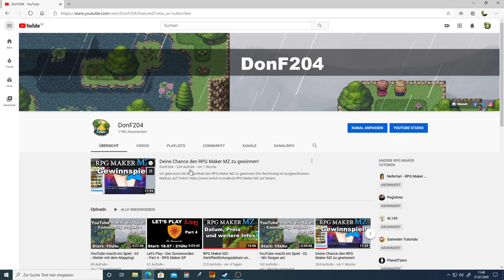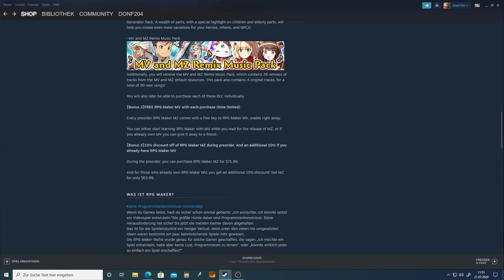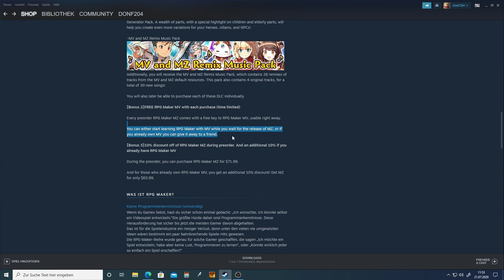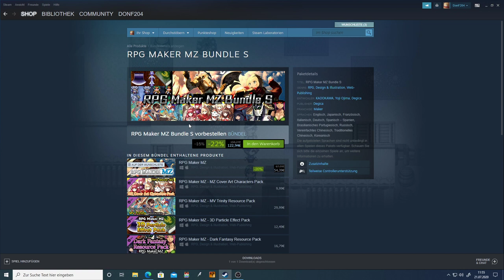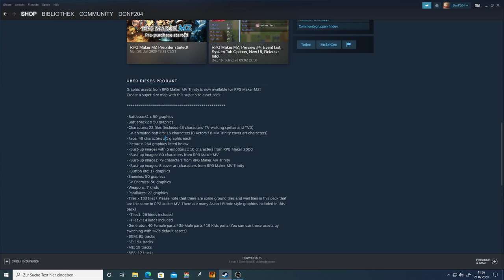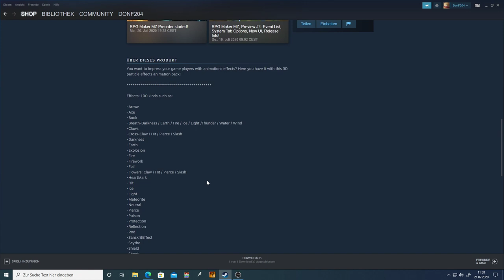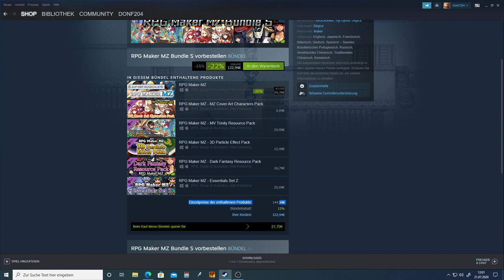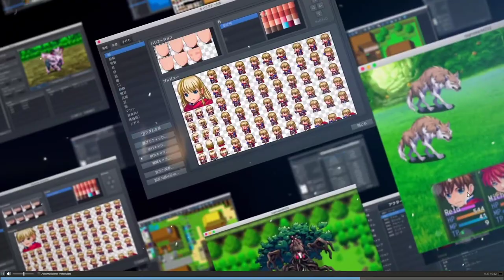RPG Maker MZ - Vorbestellerbonus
Ich finde es echt gut, dass es eine Rabattaktion für MV Besitzer gibt und allgemein Vorbesteller einen kleinen Rabatt bekommen!